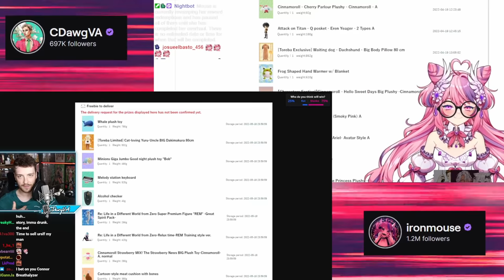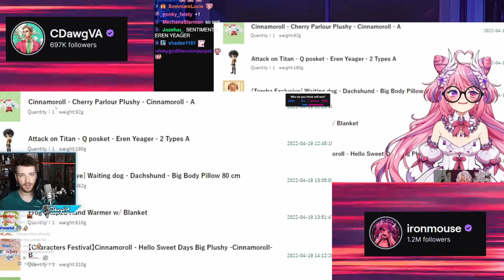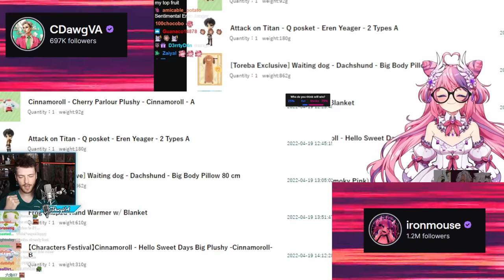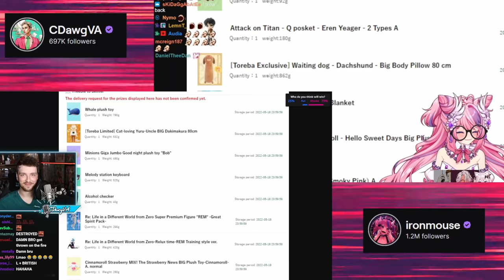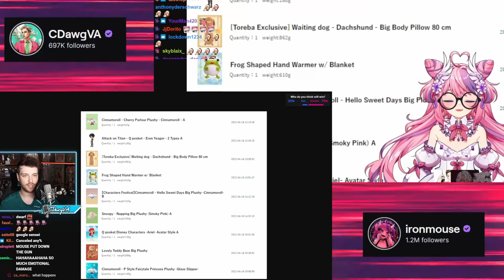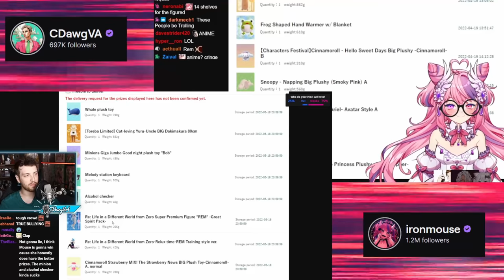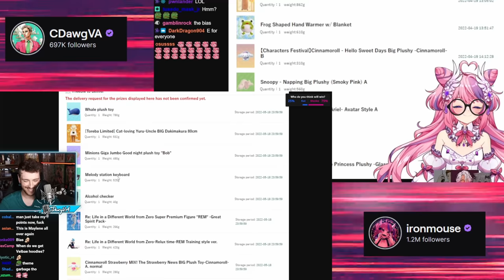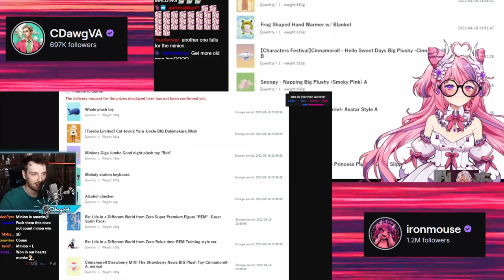Things Get Heated When Aethel & Nyan Judge Ironmouse vs Connor Crane Game Battle...(FULL DISCUSSION)